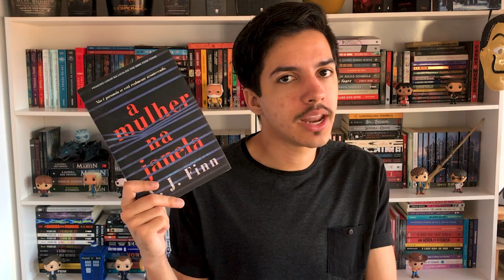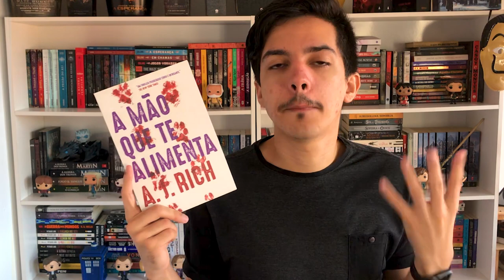5 LIVROS DE SUSPENSE ENVOLVENDO CRIMES | Estante Quadrada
Procurando livros de suspense policial envolvendo crimes? Pois aqui estão 5 histórias que vão te prender do início ao fim, até você solucionar os mistérios (e assassinatos, as vezes)!!

0:00 | Introdução

0:12 | Fraude Legítima
de E. Lockhart

1:16 | Suicidas
de Raphael Montes

2:39 | A Mulher na Janela
de A. J. Finn

4:31 | A Corrente
de A. J. Rich

5:44 | A Mão que te Alimenta
de Adrian McKinty

7:22 | Finalização